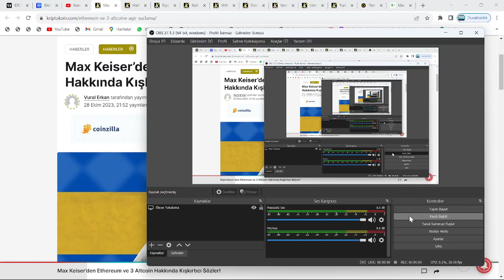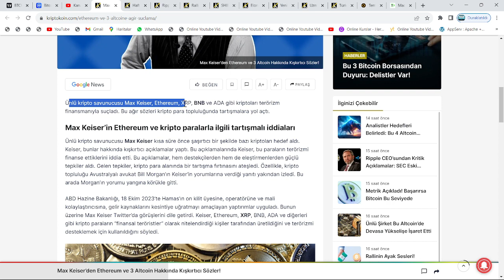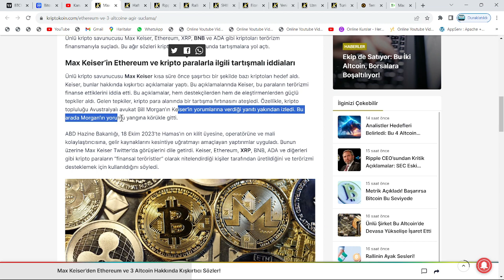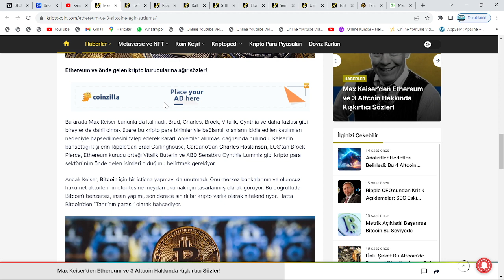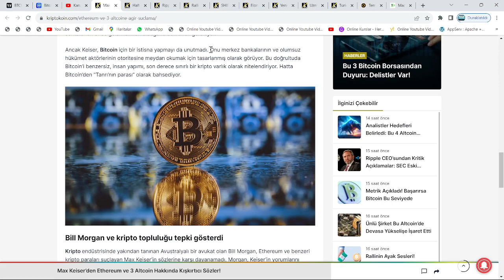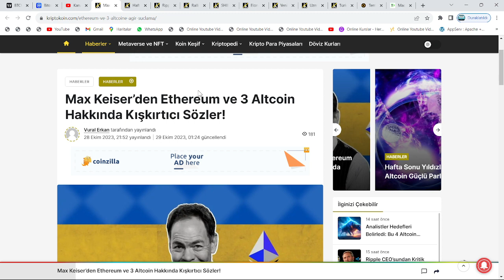"XRP, ETH, BNB VE ADA YOK OLACAK! HEMEN SATIP BTC ALIN! KURUCULARI BİRER TERÖRİST! HAPSE ATILACAK!"🚨